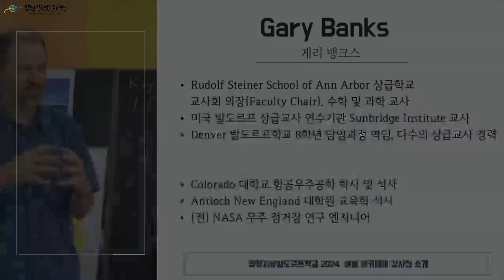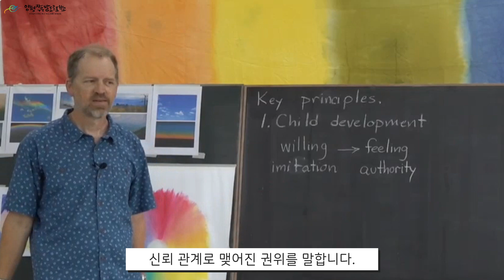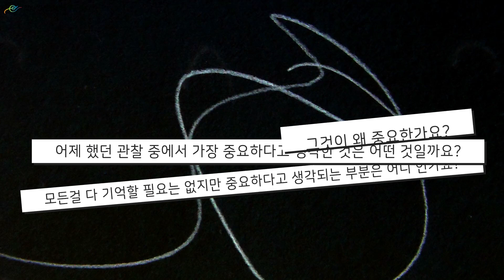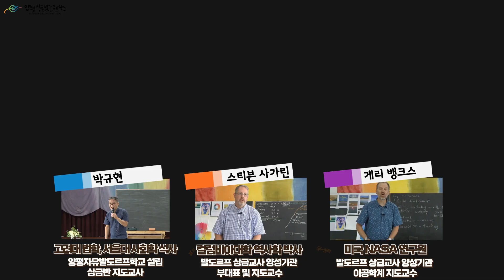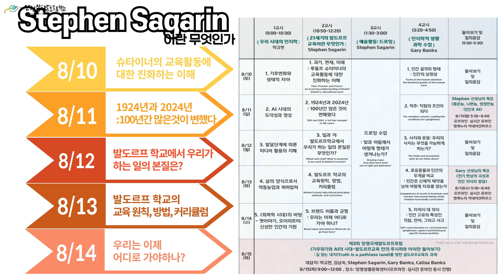[2024 양평자유 여름아카데미] 아이들이 행복하면서도 세상을 만날 준비를 할 수 있는 과학교육, 가능할까?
[양평자유발도르프 2024 여름 아카데미에 초대합니다]

​◎ 일시 : 2024년 8월 10일(토) ~ 8월 14일(수) (5일간) (실시간 온라인, 오프라인 동시 강의)
◎ 포럼 [기후위기와 AI 시대 - 루시퍼와 아리만] 신청서

‘인지학'(anthroposophy)는 분과로 나뉘는 특정 학문이 아닙니다. 인간 본성에 대한 이해와 사랑을 뜻합니다. 그러므로 인지학은 경직되고 정형화된 지식이 아니고 영성에 바탕한 능동적 삶의 태도와 시대적 과제 실천으로 나타납니다.

인지학에 기초한 교육활동으로서 발도르프 교육은 지난 1세기간 바람직한 교육의 모범을 보여왔습니다. 한국의 발도르프 교육활동도 20여년을 훌쩍 넘어서고 있습니다. 인간 발달에 비하자면, 모방이나 권위 의존을 넘어 온전한 주체적 인간으로 우뚝 설 때가 되었습니다. 발도르프교육의 바탕 철학인 인지학을 내면화하고 '지금, 여기'에 필요한 수업을 창조하는 일은 모든 교사들의 일상적 과제입니다. 이를 위해서는 특정한 이론이나 방법론을 넘어 우리 현실에 필요한 주제들을 발굴하고 현지화된 내용으로 지혜를 모으는 장이 꼭 필요합니다.

이번 아카데미는 인지학 학습을 넘어 그러한 과제들에 필요한 교육 방향을 제시해보고자 합니다. 슈타이너는 시대의 아픔을 자신의 문제로 여기는 것을 교사의 기본 덕목으로 보았습니다. 인간 본성을 깨우는 자연과 교감을 잃고 이성을 대신할 기세인 인공지능의 영향을 두려워하며 가상세계 회피처로 영혼을 내모는 환경이야말로 우리 시대의 큰 아픔입니다. 양평자유학교의 아카데미는 우리 시대의 교육 과제를 진정성 있게 헤쳐나가고자 합니다.

이러한 전망과 함께 '주체적인 국제교류'의 일환으로 북미지역 최대 발도르프 교사 양성기관인 Sunbridge Institute의 지도교수 두 분을 모시고 귀한 경험을 공유하는 수업을 마련했습니다. Berkshire Waldorf High School의 교사이며 [The Story of Waldorf Education in the United States: Past, Present, and Future] (2011), [How the Future Can Save Us: Fresh Perspectives on Waldorf Education, Principles, Methods, Curriculum] (2022)의 저자인 Dr. Stephen Sagarin 선생님과 21세기의 발도르프 교육을 돌아보고 내다봅니다. 또 Rudolf Steiner school of Ann Arbor의 상급교사 Gary Banks 선생님과 함께 [인지학적 과학 수업]의 생생한 현장 경험을 나누는 시간을 가져보려 합니다.

우리는 '인지학의 주체적 현지화'와 '지역사회와 연대하며 성숙한 세계시민을 지향'한다는 학교의 교육원칙을 되새기며, 교육 주체 모두가 함께 풀어갈 공론의 장을 넓혀 나가고자 합니다. 한발 한발 나가는 여정에 여러 현장에서 굳게 교육의 바른 길을 찾아가는 귀한 길동무들을 정중히 초대합니다.